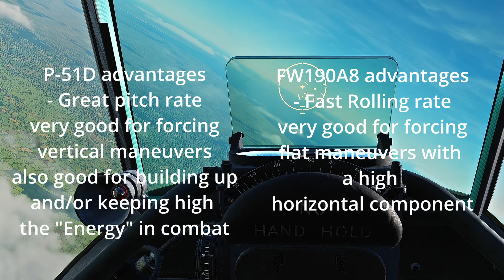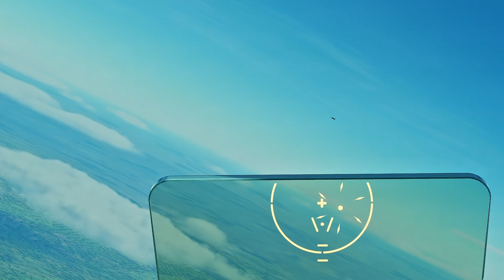The Vertical Component